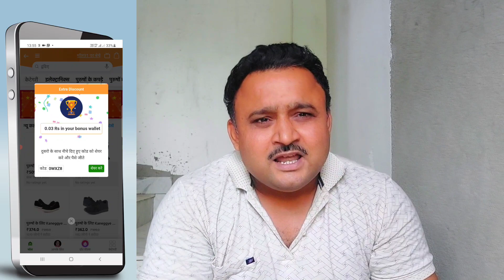Mall91 || आप बेरोजगार हैं || इसमें किसका दोष है || Motivational Video || 2021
दोस्तों नमस्कार

🙋‍♂️🙋‍♂️ आज की वीडियो में मैने बताया हैं की आप बेरोजगार हैं तो Mall91 एक बेहतर विकल्प है, आपके बेरोजगारी को खत्म करने का,  ईसी से सम्बंधित मैने कुछ tips दी है जो निम्नलिखित है :-
👉 अगर आप बेरोजगार हैं तो ईस वीडियो को पूरा देखें !
👉 अगर आप परमानेंट Mall91 Join कर रहें हैं तो आपको ये वीडियो देखना जरूरी है !
👉  ईस वीडियो में मैने कुछ टिप्स दिया हूँ !
👉 जो की बहुत महत्वपूर्ण है !
👉 मैने ईस वीडियो में जो बताया अगर जो कोई भी ये वीडियो देखेगा वो Mall91 से जुड़े संघर्षो से परिचित हो पाएगा और  उस संघर्षो को पार कर सफल हो पाएगा ! !
👉 साथ हीं मैने ऐसा tips आपलोगो के साथ share किया हूँ जिसको अगर वो लोग जान जायेगे जिसने Mall91 App डिलीट कर दिया हैं तो वो फिर से इसको install कर लेंगे और हमेशा Mall91 मैं Active रहेंगे !
👉 ये वीडियो तीन लोगो के लिए है पहला वो लोग जो Mall91 में खूब ईमानदारी से मेहनत कर रहें हैं, दूसरा वो लोग जो Mall91 App Install तो किये हुए हैं लेकिन कोई काम नहीं कर रहें हैं, मतलब की Active नहीं रह पाते हैं और तीसरा वो लोग हैं जो Mall91 App को डिलीट कर दिए हैं !
👉साथ हीं मैने टीम वर्क के बारे में चर्चा की है !

     Use this referr code :- 0WXZ8
         (रेफर कोड ध्यान से डाले)

👉👉 Tags.

Mall91 मोटिवेशनल वीडियो
आप बेरोजगार हैं
इसमें किसका दोष है